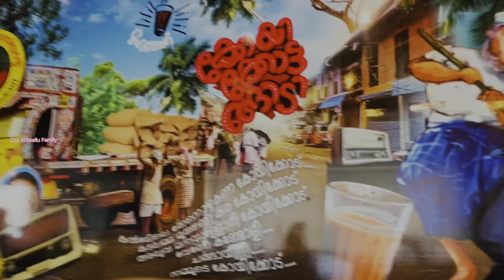അങ്ങനെ നമ്മളും One Million ഫാമിലി ആയിട്ടോ👨‍👩‍👧 | One Million YouTube Family | Oru Al Mallu Family